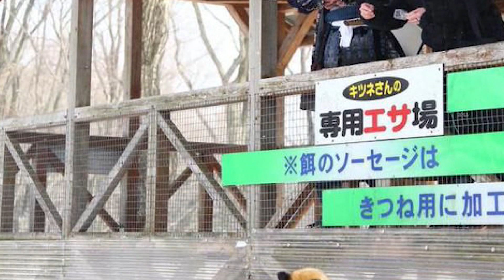10 Places in The World Where ANIMALS Have Taken Over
I don't know about you, but I would love to visit bunny island.

Periscope: Mikexingchen